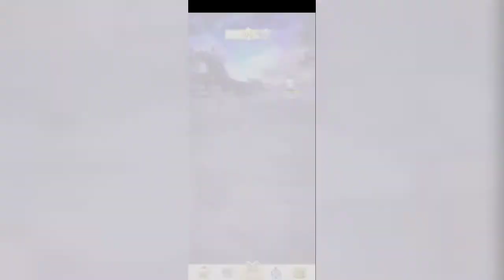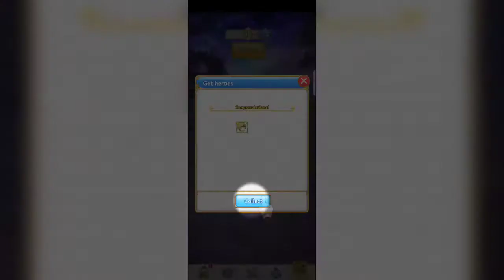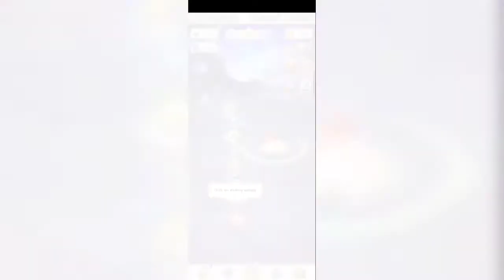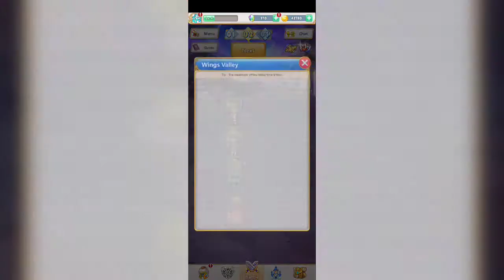เกม AFK Battle: Idle Princess เปิดให้บริการเเล้ว